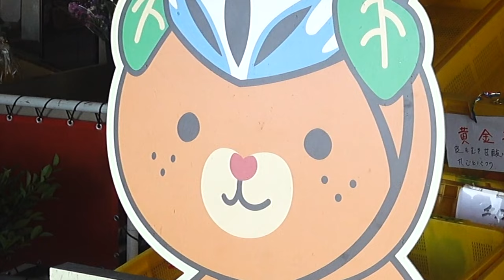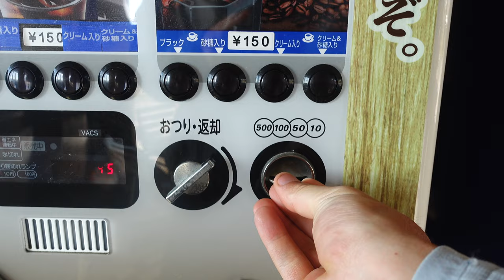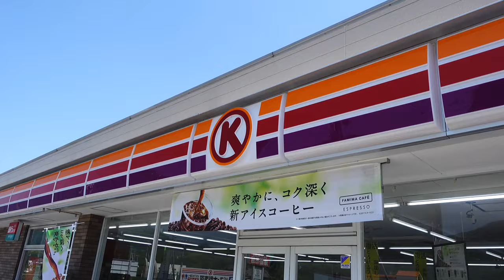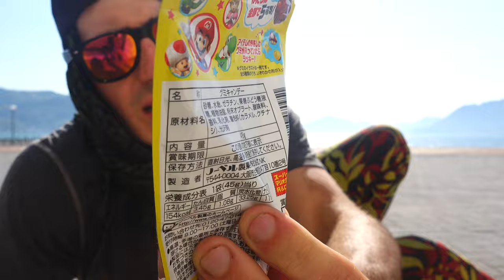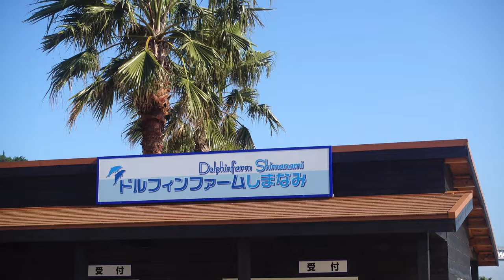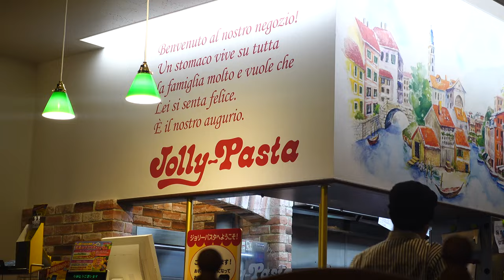Shimanami Kaido is Gorgeous! | Vlog 46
However far we get before we need to travel out of japan.